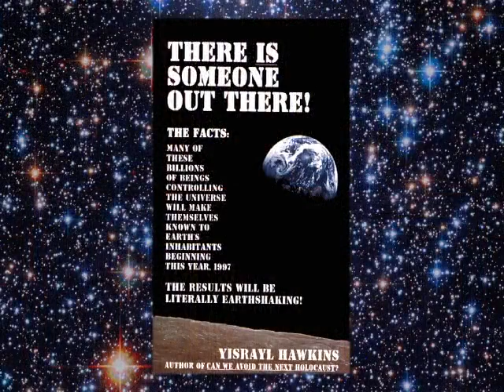2013 The Great House of Yahweh on 10/20/2013 Limmuwdyah Class, There is Someone Out There! series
Shalom/peace,